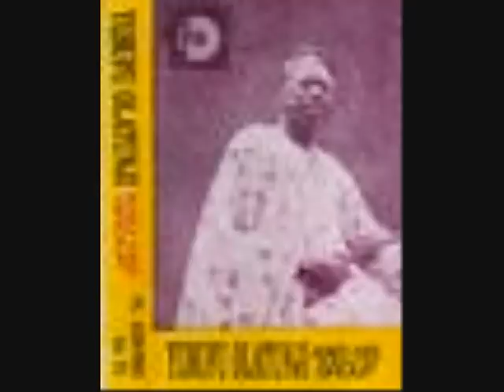YUSUF OLATUNJI SE ENI KOSI 3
YUSUF OLATUNJI